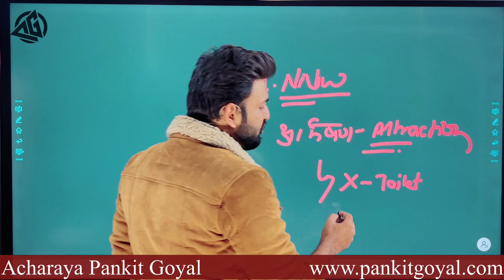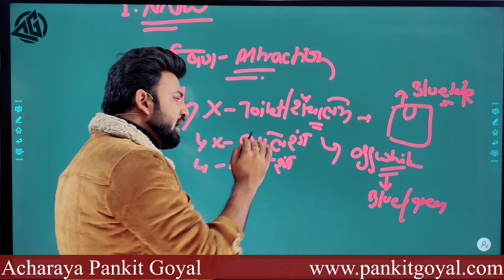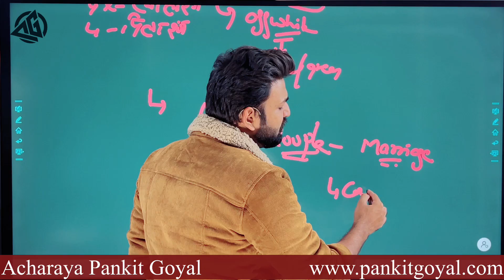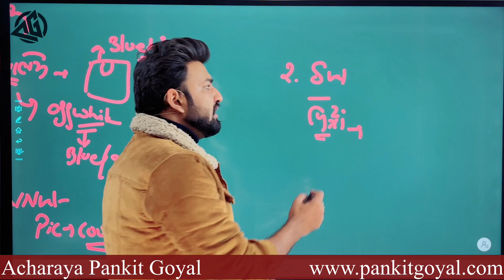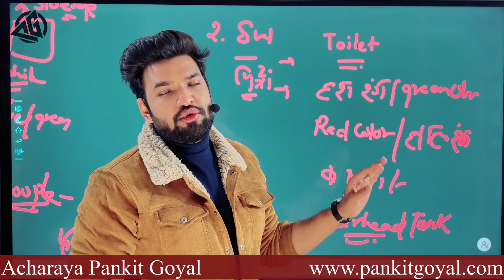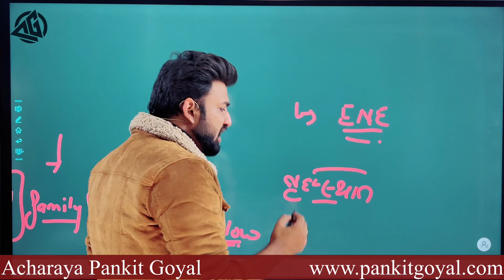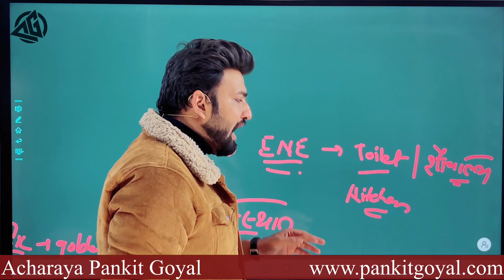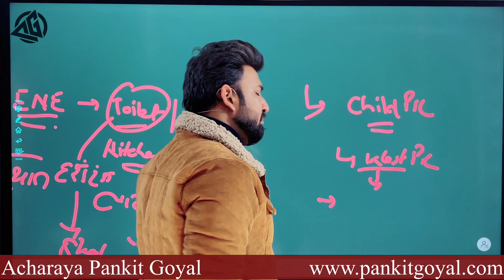संतान सुख की प्राप्ति के उपाय ॥ वास्तु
To learn vastu for free watch our 8 free sessions
Link for the same 👇🏻

For Regular watsapp at 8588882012 / 42

To ask any kind of quarries on map
Join our free fb group .

Regards
Acharaya Pankit Goyal